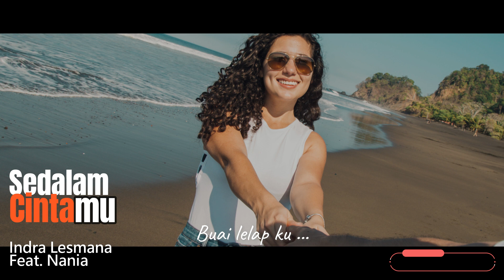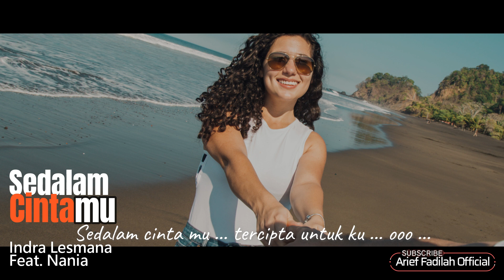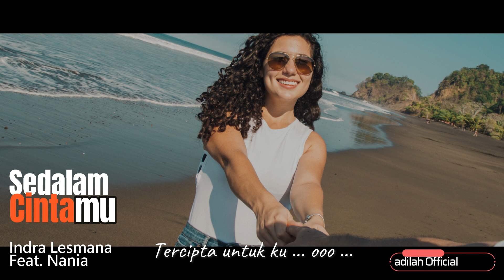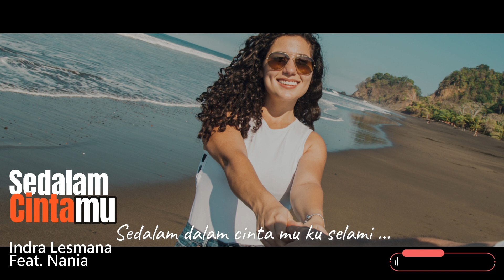Indra Lesmana Ft Nania - Sedalam Cintamu | Versi Karaoke || Remake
Indra Lesmana Ft Nania - Sedalam Cintamu Lyric